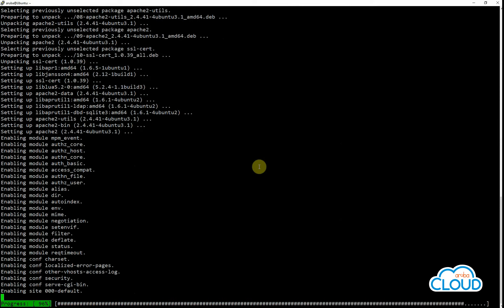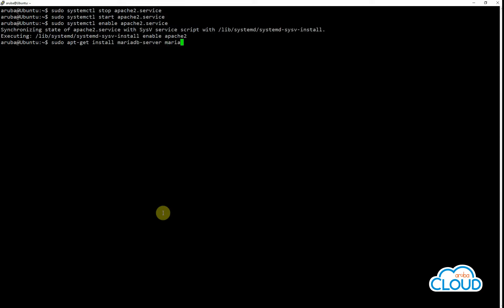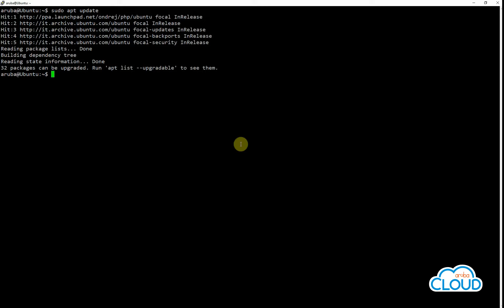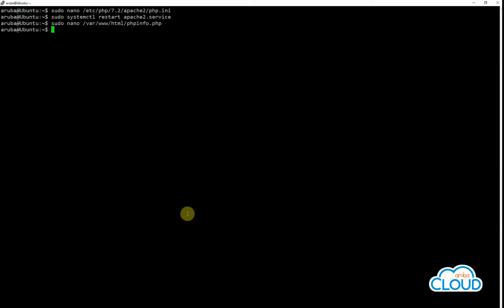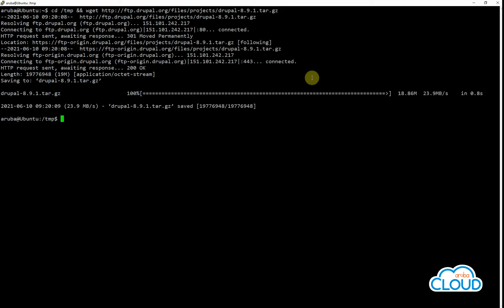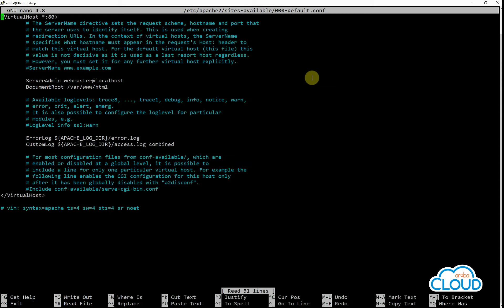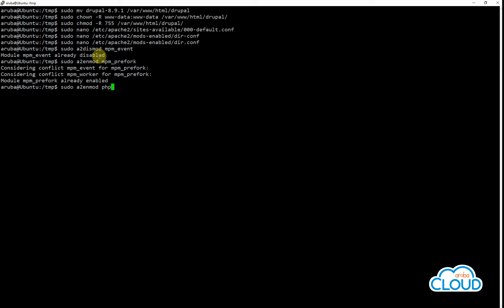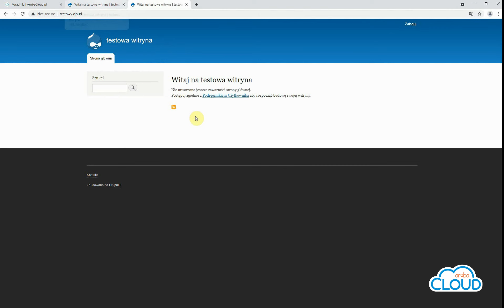ArubaCloud - Poradnik - Jak zainstalować Drupal 8 na Ubuntu 20.04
W tym poradniku zobaczysz wszystkie kroki, aby poprawnie zainstalować Drupal 8  na serwerze Cloud z systemem Linux Ubuntu 20.04.